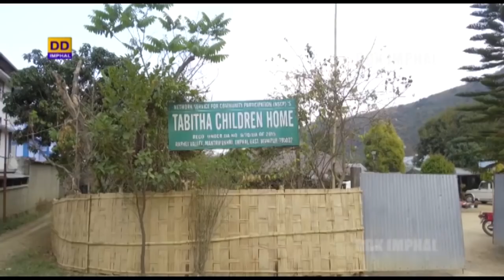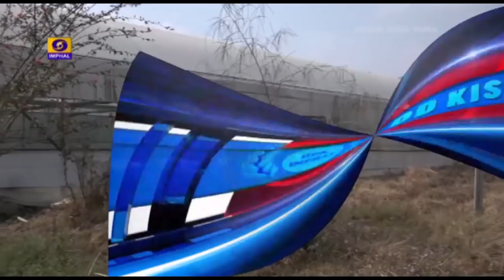Floriculture under Commercial basis in Manipur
DDK Imphal & DD Kisan presents Floriculture under Commercial basis in Manipur

Presenter: K. Pamchuiwon

Producer: Assurance Raikhan